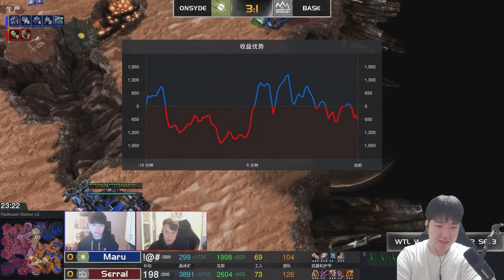2023년도에 나온 마랄록 중에 제일 치열한 경기가 나왔다고 해서 봤습니다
★방송 날짜 :
※ 주의 : 제가 봤을 때 매너 댓글이 아니면 삭제될 수 있습니다.
【타임 스탬프】 ↓